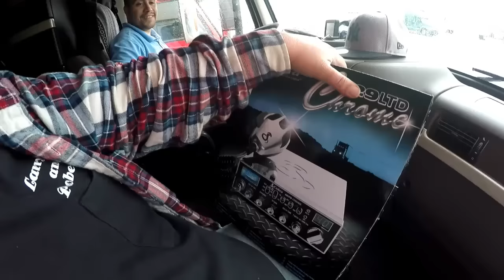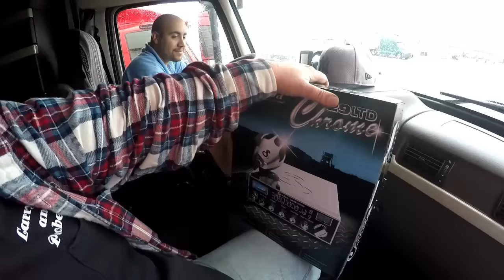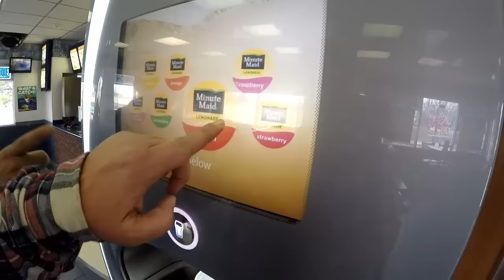TRUCKER JUKEBOX, MR MIGUEL ARTEAGA.The truth and behind the scenes of trucking.